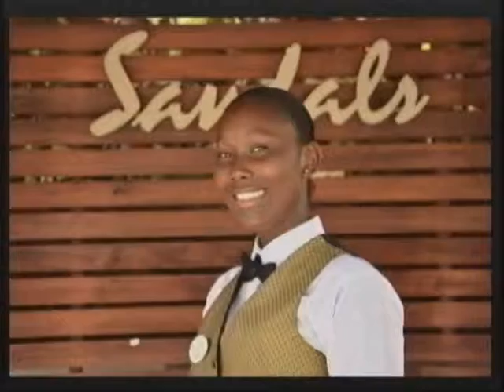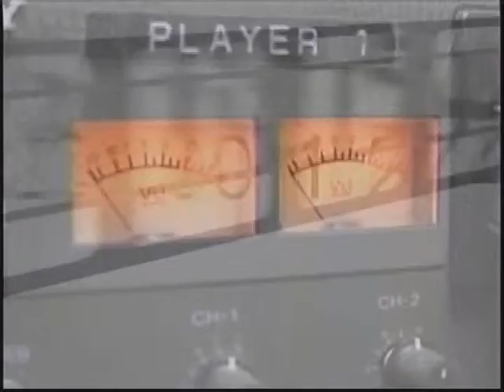GIS New Mon 19th,January 2015,part2